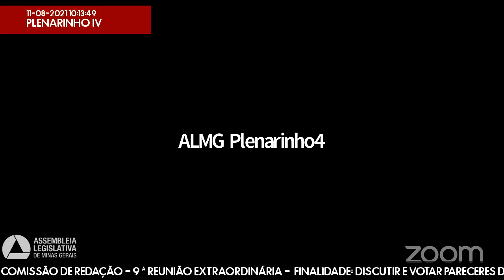11/08/2021 10:00 - Comissão de Redação